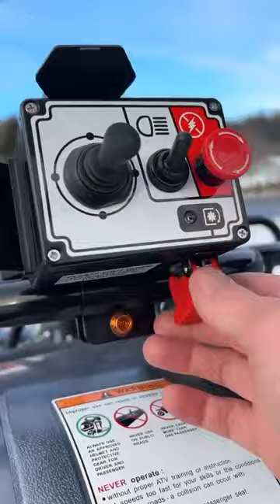Souffleuse pour VTT Bercomac 48'' : robuste et efficace!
La souffleuse Bercomac 48’’ Versatile Plus pour VTT équipée d'un moteur Kolher Command Pro 14hp offre une solution efficace et pratique pour déneiger en un rien de temps. Son installation est un jeu d'enfant, se faisant en quelques minutes seulement. Le système d'attache ingénieux glisse sous le véhicule, se dirige vers l'arrière, puis se fixe solidement à la barre de remorquage.

La robustesse est au cœur de cette souffleuse, avec une boîte d'engrenage extra-robuste et un embrayage électromagnétique. Ces caractéristiques garantissent une performance fiable et durable, même dans les conditions météorologiques les plus difficiles.

Il est intéressant de noter que Bercomac propose également des souffleuses adaptées aux véhicules Argo et aux côte-à-côte, élargissant ainsi les possibilités pour répondre aux besoins spécifiques de différents types de véhicules tout-terrain.

Avec la souffleuse Bercomac, déneiger devient une tâche plus facile et rapide, offrant aux utilisateurs une solution polyvalente et performante pour affronter l'hiver en toute confiance.

Dispo chez : Univers Traction Sports à Château Richer